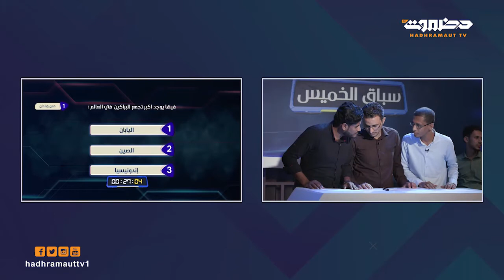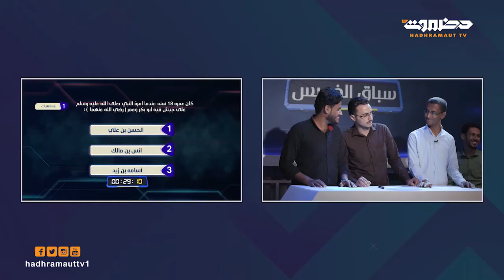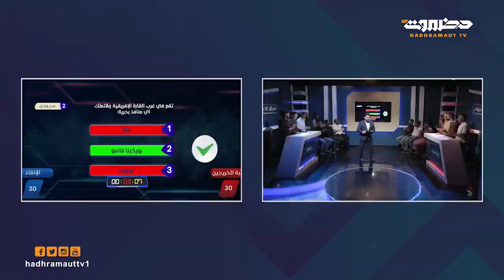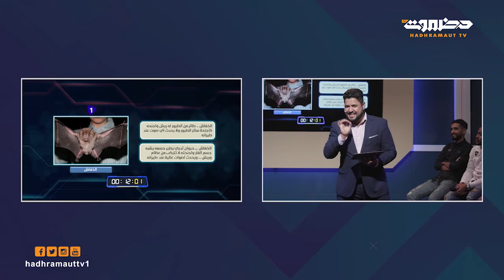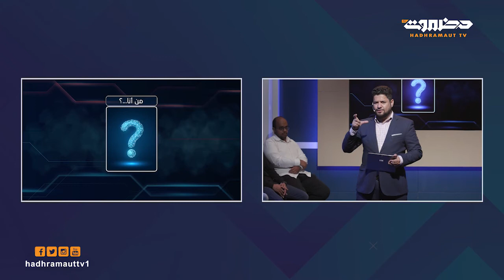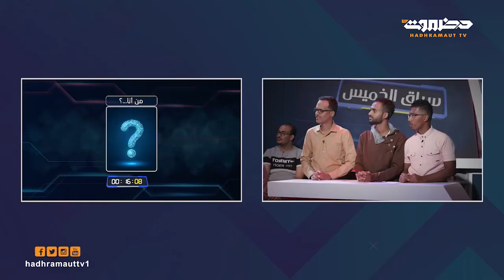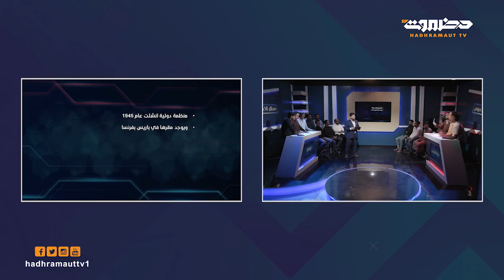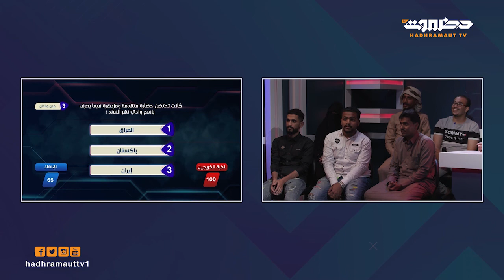سباق الخميس | الدور الثاني - مواجهة بين نادي الطالب الجامعي ومؤسسة الخريجين - الحلقة 9